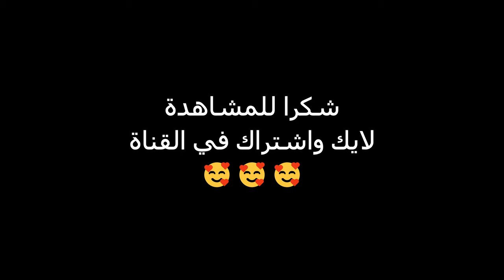ببجي ستيم: النذالة مليون 🤣 || pubg pc solo gameplay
playerunknowns battlegrounds
pubg gameplay
pubg funny moments
pubg pc
pubg gameplay 4k
pubg battlegrounds gameplay
pubg pc download
pubg pc ultra graphics 4k
pubg pc gameplay 4k
1000 iq pubg gameplay
#1 pubg pc
pubg no commentary
pubg console
pubg pc highlights
ببجي ستيم
pubg battlegrounds
pubg max graphics
pubg: battlegrounds
garynych pubg
garynych - pubg gameplay
ultra pubg
pubg montage
سولو سكواد
ببجي ستيم سولو سكواد
pubg steam
pubg solo gameplay
pubg mobile gameplay
world record
playerunknowns battlegrounds gameplay
playerunknowns battlegrounds ps4
playerunknowns battlegrounds trailer
playerunknowns battlegrounds (main theme ) tom salta
playerunknowns battlegrounds mobile
playerunknowns battlegrounds xbox one
playerunknowns battlegrounds review
playerunknowns battlegrounds trench coat pubg mobile
playerunknowns battlegrounds ps4 gameplay
playerunknowns battlegrounds song
playerunknowns battlegrounds funny moments
playerunknowns battlegrounds live
playerunknowns battlegrounds xbox one gameplay